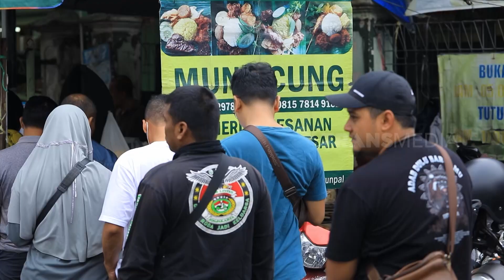Rizal Akbar Nyicipin Nasi Kuning Muna Cung| MAKAN RECEH (02/10/23)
MAKAN RECEH
Senin, 2 Oktober 2023
MAKAN RECEH
TAYANG SETIAP HARI: